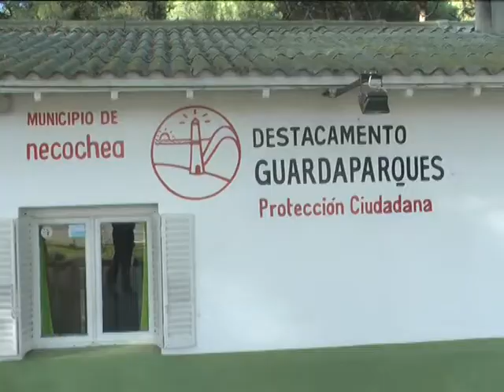DÍA DEL ANIMAL Escobar